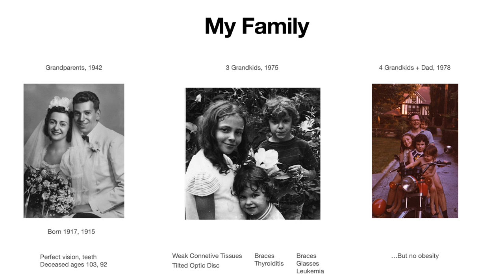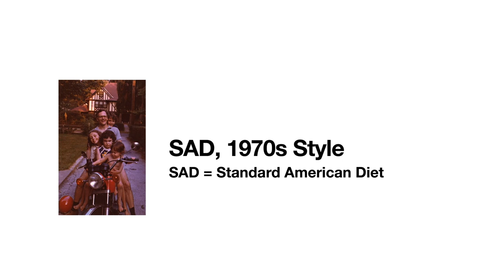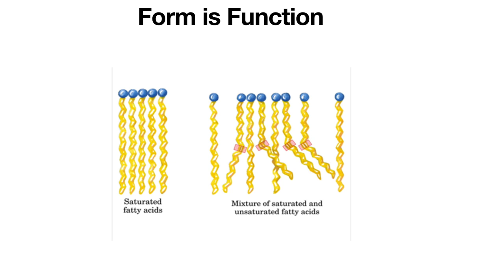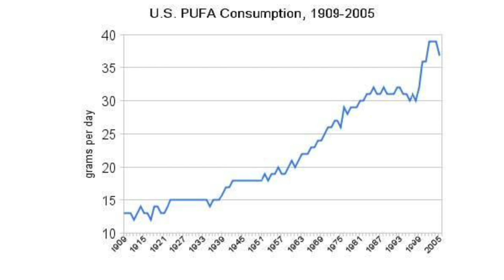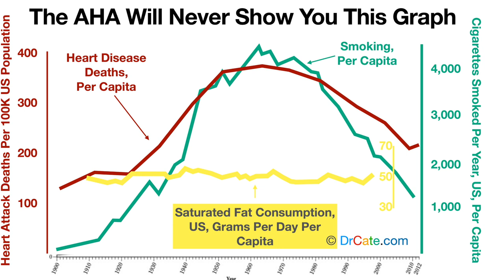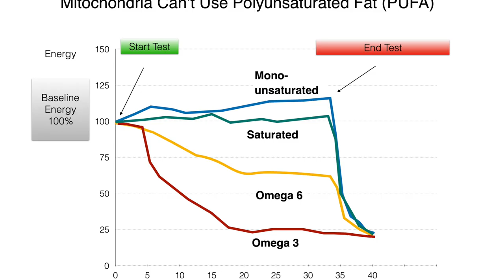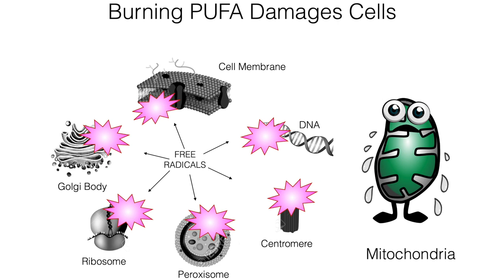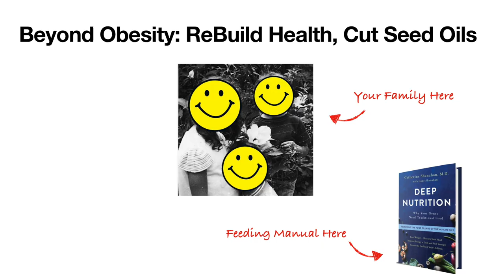How Saturated Fat Took Cigarettes' Blame, Toxic Seed Oils, & the Dirty AHA - Dr. Cate Shanahan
This was a presentation by Cate Shanahan, MD at the Journey Through Our Evolutionary Past event held at the Eastern Shore Food Lab on April 17, 2021.

Unfortunately it was after all the fermented beverage pairings that went along with the superb 6 course meal prepared by Dr. Bill Schindler and team. She still gave an amazing presentation while buzzed!

It was an amazing event and group of attendees! We'll be looking into doing more of these in the future.